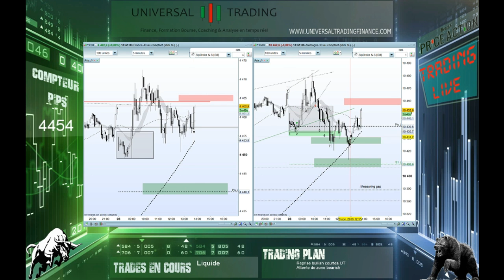Trade live DAX CAC +50pts 8 11 Universal Trading Finance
Micro swing 5minutes